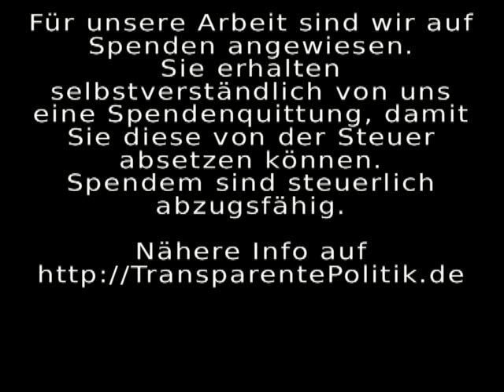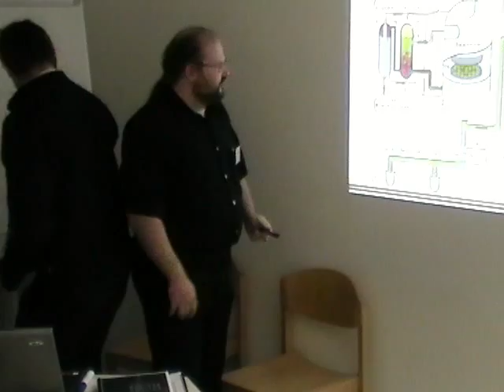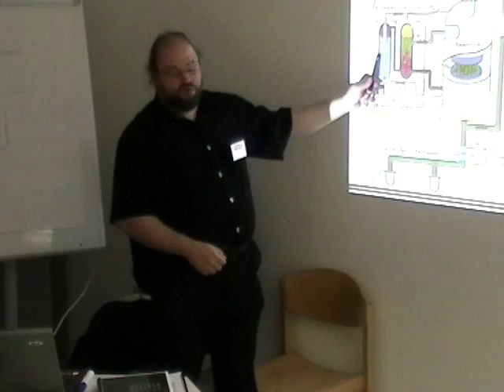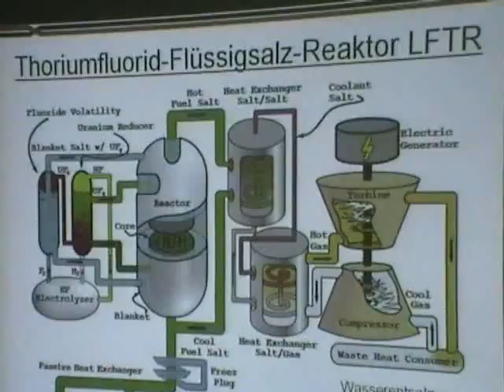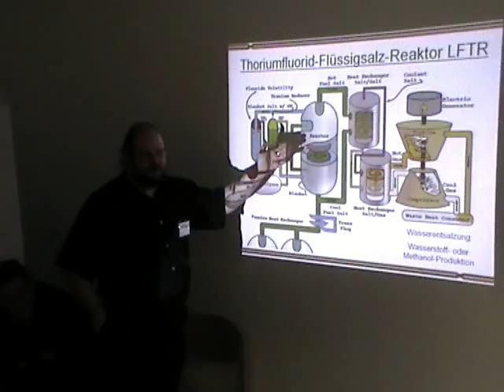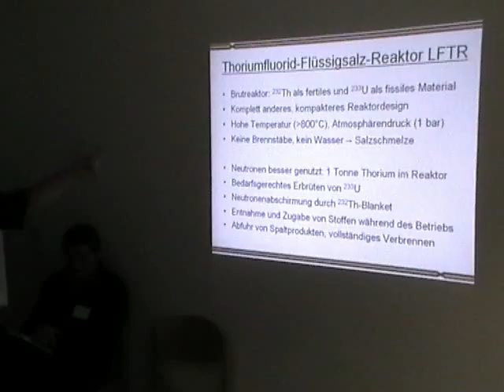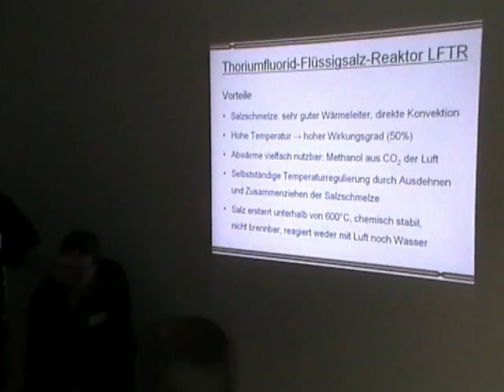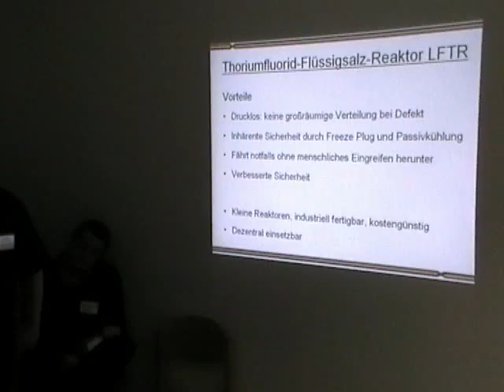Openmind om12 Nuklearia Teil 3